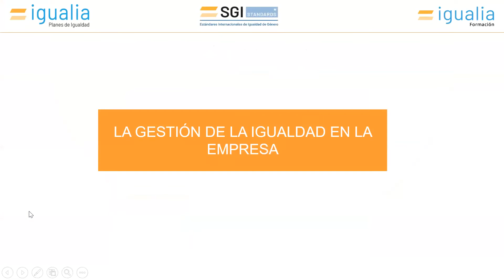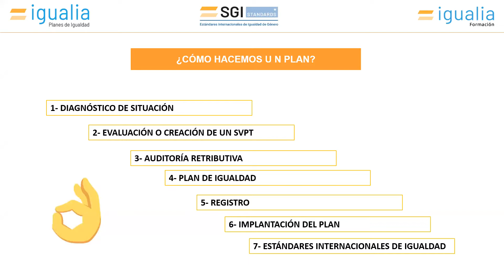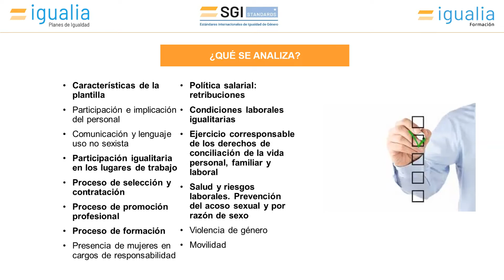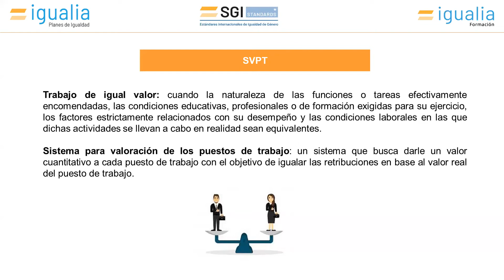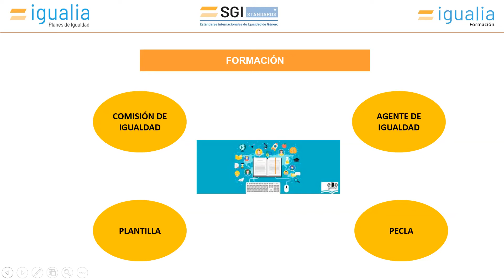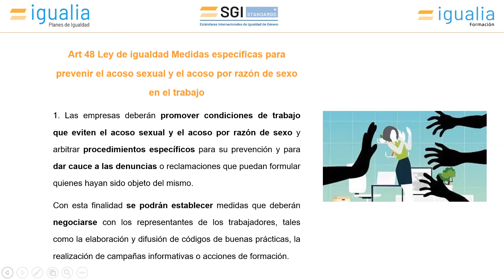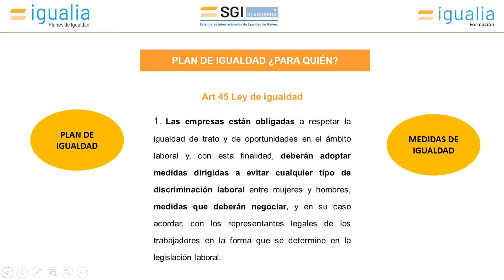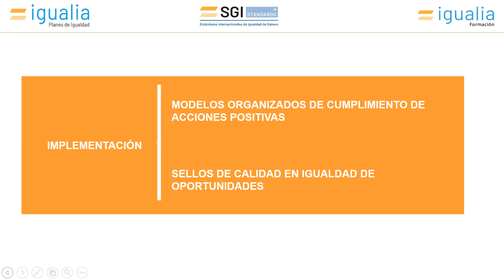LA GESTIÓN DE LA IGUALDAD EN LA EMPRESA | Carolina Vaello